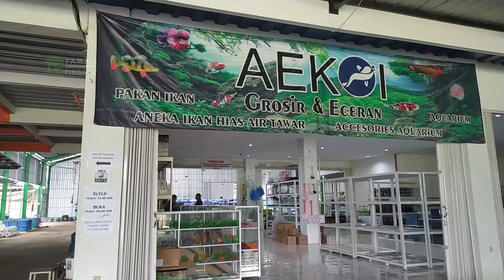child looking at fish | freshwater fish species | Mengenal Berbagai Jenis Ikan Air Tawar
Hai teman-teman Taman Firdaus, gimana kabarnya? Semoga baik-baik saja ya. pada video ini child looking at fish, freshwater fish species,Mengenal Berbagai Jenis Ikan Air Tawar
Untuk info bisnis hubungi kami di :
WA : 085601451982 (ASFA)